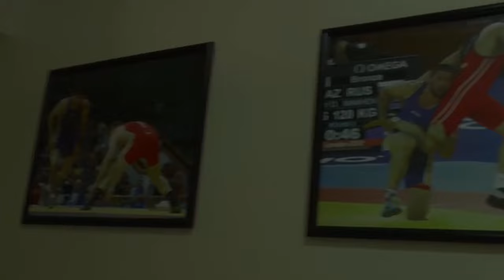Dagestan Wrestlers - These Are Real Wrestlers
Many nations love to wrestle. But no one is as successful in wrestling as Dagestanis and Ossetians, who for many years have been trying to find out who are the best wrestlers. True, if we judge by the number of gold medals won at the Olympics and world championships, Dagestan will be ahead, but only because the population of Ossetia is much smaller. So, why Dagestanis are such powerful wrestlers and why freestyle wrestling is so popular here - I will try to answer these questions in today's video.